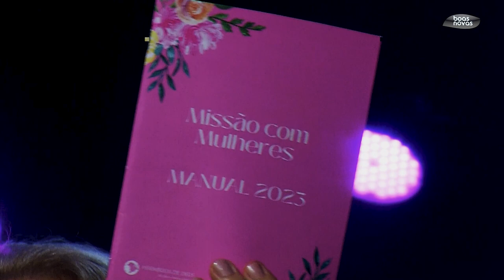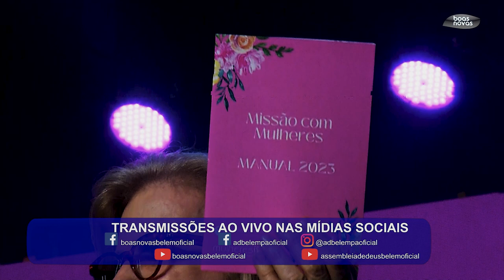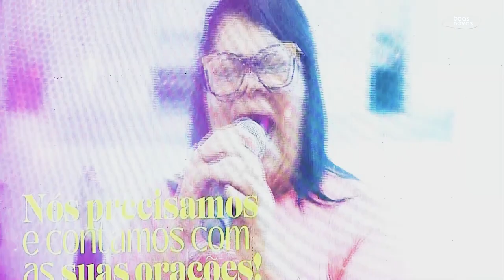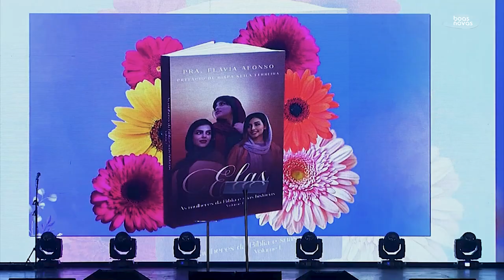CONGRESSO BRASILEIRO DE MULHERES 2023 - 19H (18/03/23)